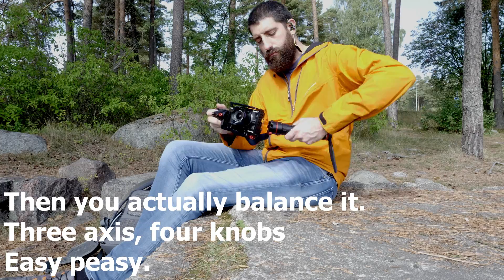How to balance the FeiyuTech A1000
Now seriously. should I do a tutorial on how to balance it?

So far loving the gimbal with the GH5 and the GX80, even though I needed the case in the GX80 to be able to balance it. Maybe I make a video on that one also... :D